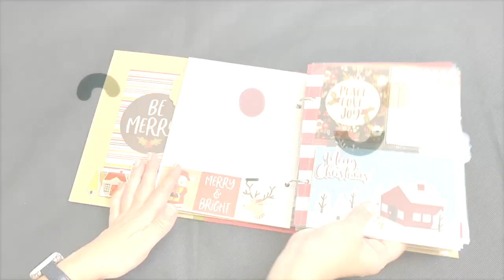Holly Jolly Snap Binder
Jolly and super cute describes this Simple Stories Mini Album!  Designed by Simple Stories with the Holly Jolly Collection this album gives you lots of room for photos and journaling.  Flips and pockets make it easy for you to include all your holiday memories. $36.99